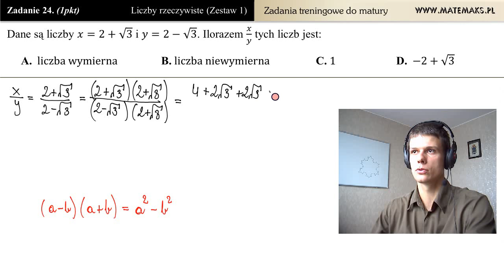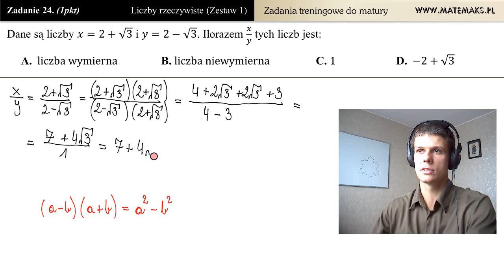Zadanie 24 - usuwanie niewymierności z mianownika [zadania maturalne - działania na liczbach]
Rozwiązanie zadania maturalnego z zakresu działań na liczbach rzeczywistych